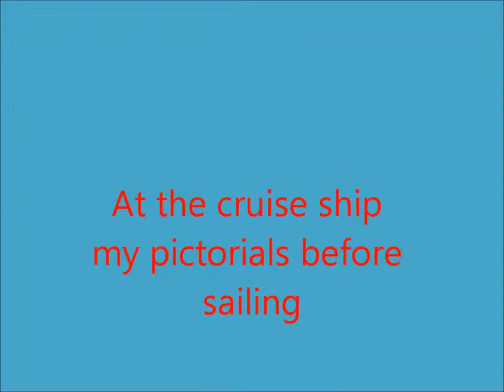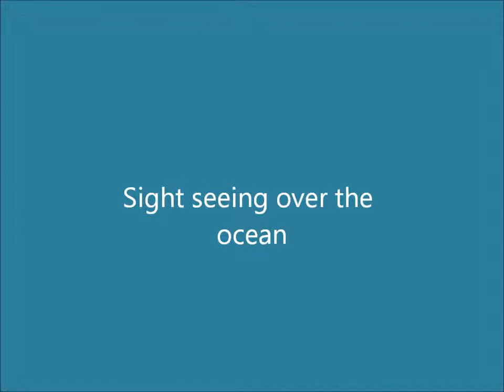sept 1, 2013 One day cruise in Hydra, Aigina & Poros Island